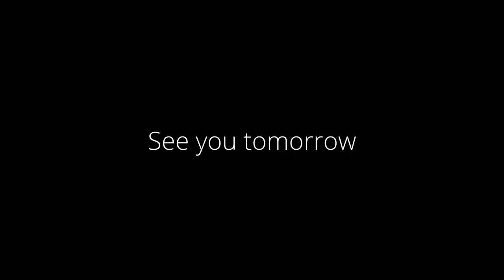Vanlife | Exploring St. George and the Utah Desert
Daily Vlog - Today we spend time in St. George, Utah, filming an epic horseback riding elopement in the red rocks as the sun rises. We spend some time working in a local coffee shop before heading to Zion National Park for a sunset photoshoot, and then head to McDonald’s for some wifi.

Thank you to Kelsea Callister for hosting us at the Otherworldly Photography Retreat and taking us to the most insane locations we’ve ever seen!

Thank you to our models on horseback
Emily + Ryan

Thank you to our models at Zion National Park
Shayla + Bracken
Nikki + Jorge

We’re Sarah and Michael, two vanlifers traveling wherever the road takes us in our converted overland 4x4 Ford Econoline. From rock climbing big mountains and exploring dense urban cities, you can find us chasing the next adventure in our campervan with our sidekick Nugget in tow. Follow along as we navigate the ups and downs of life on the road while working as wedding and elopement photographer and videographers.

In Pursuit of Stoke: Instagram.com/inpursuitofstoke

Music from Uppbeat (free for Creators!)